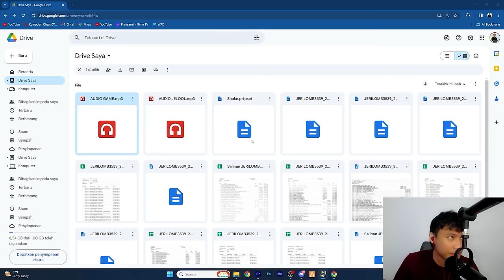LETOY LETOY - HUMAN FALL FLAT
Thanks ya guys :D